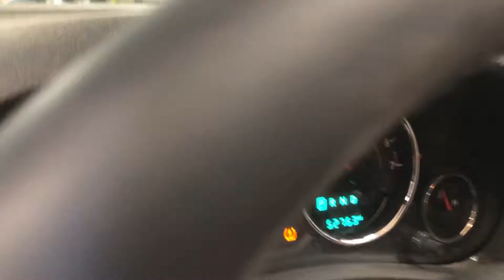2016 Jeep Wrangler part out 3.6L engine test automatic transmission 68156209AA August Pohl #19341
Parting out a 2016 Jeep Wrangler 4x4 4 door with 52,763 miles.